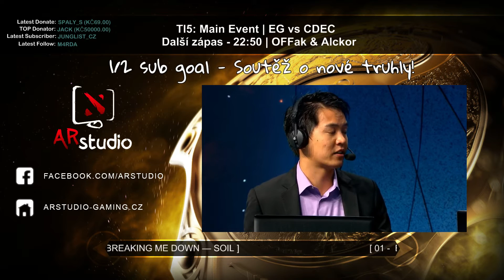DotA 2 CZ/SK TI5: Semi Final - LGD vs EG | G2 (8.8.2015)